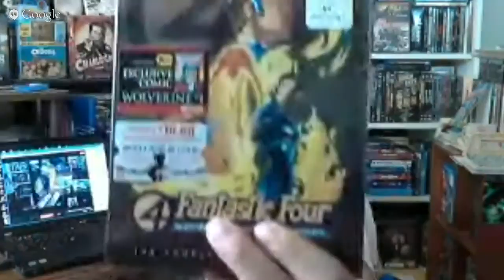Fallout 4, Rocket League, XENA, John Cena & Wrestling, Movies 'n More!!! with Falagar517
The video also includes a free to use audio and a part of a free to use template materials used under the fair use in the context of a review and commentary.